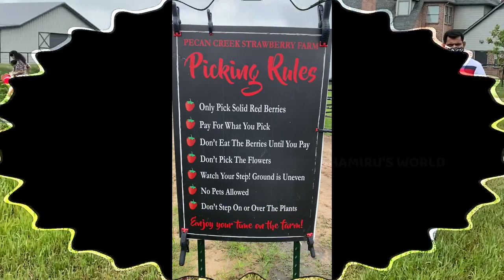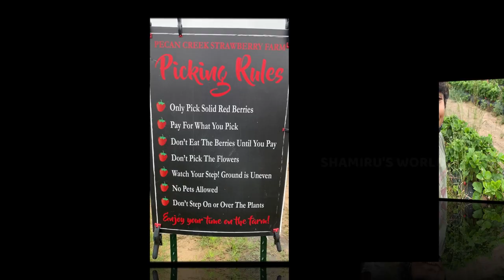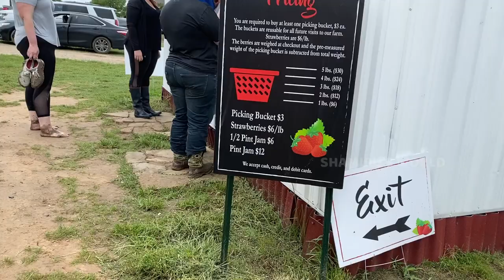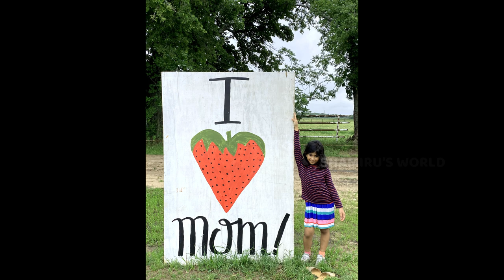Strawberry Picking, Dallas | Pecan Creek Strawberry Farm| Pilot Point ,TX | Shamiru's World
Shamiru enjoyed the Strawberry Picking at Pecan Creek Strawberry Farm in Pilot Point, Texas. It was Sweet, Red and Juicy Juicy Fresh Strawberries. We love to visit the farm and pick some fresh strawberries. We make yummy Strawberry Jam with fresh strawberries we pick. Will upload the Strawberry Jam making video soon.